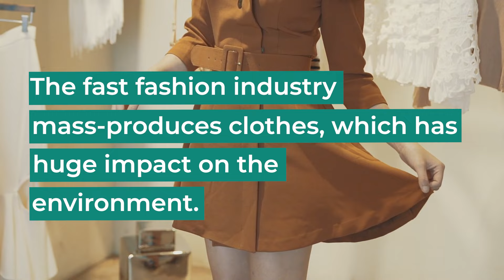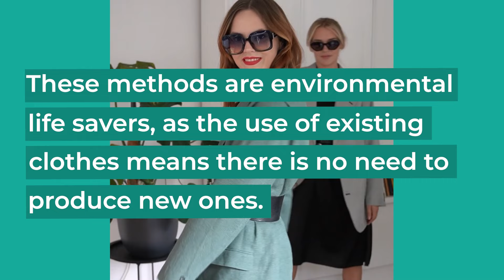Being trendy doesn’t need to hurt our planet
Fast fashion is a huge contributor to global pollution. In our video, we reveal how harmful the whole industry is to our planet, and give you tips about reducing, reusing and recycling when it comes to fashion. Take a look and learn how to become an environmentally friendly fashionista!